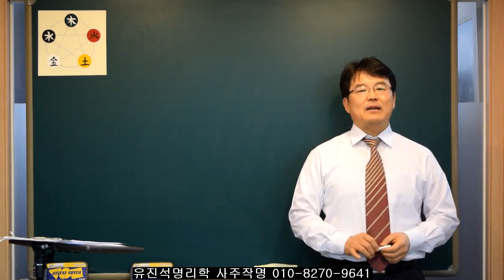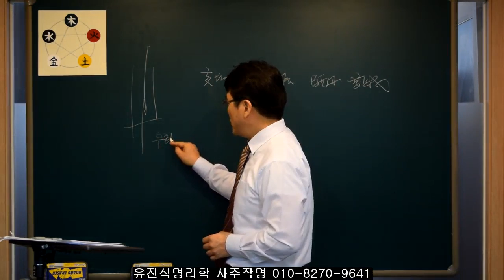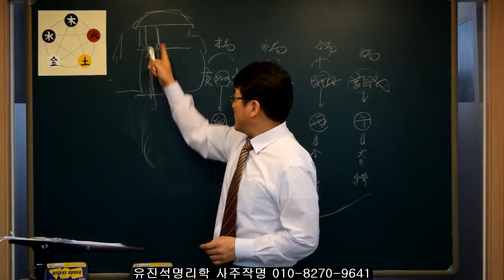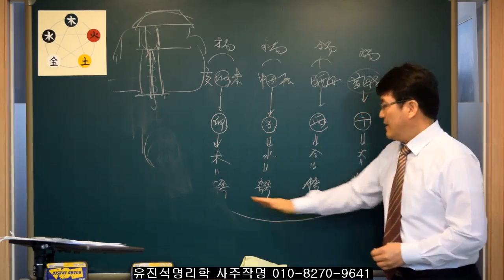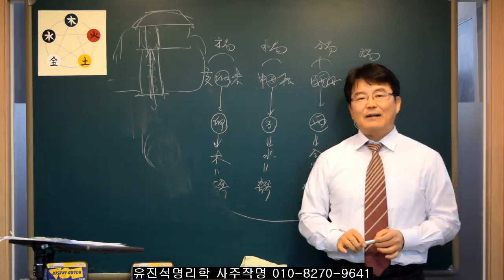풍수학상(양택) 가장 중요한 핵심은 방향이다. 유진석명리학강의